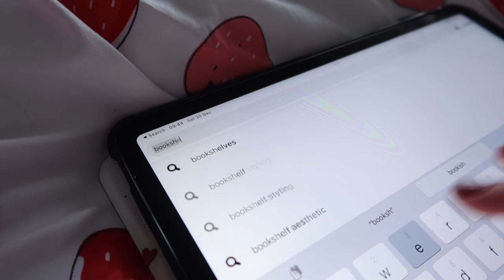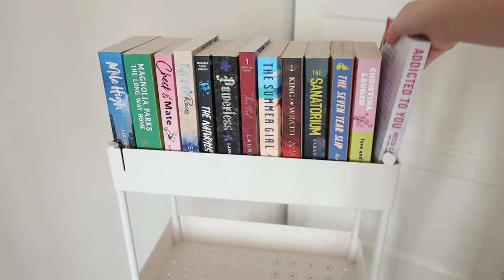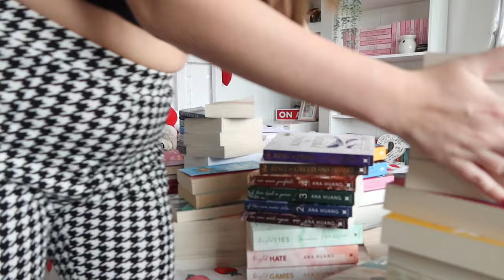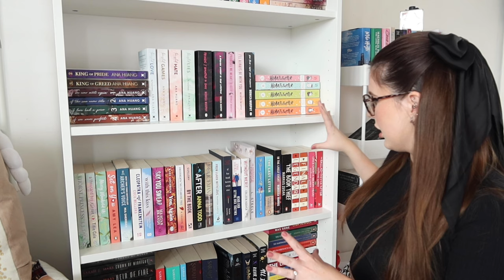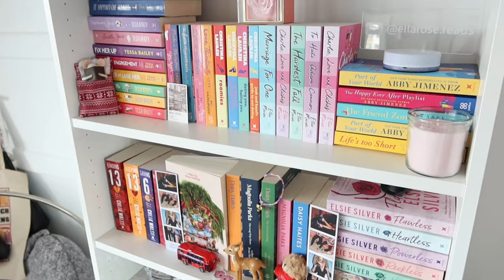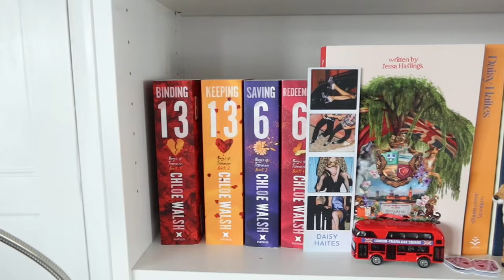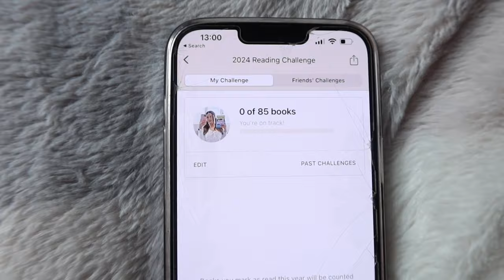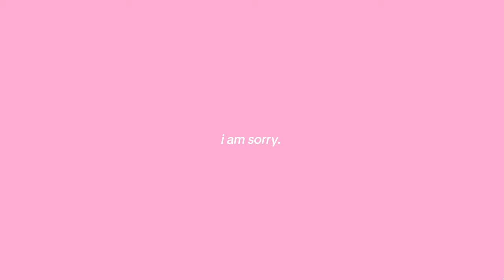2024 BOOKISH reset (vlog) 📖💌 bookshelf tour, goodreads goal, resetting for 2024 | Ella Rose Reads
Hey guys!!💐🌷🎀💌 It’s officially 2024, and for my first vlog of the new year I wanted to do a little reset and refresh of the bookish things in my life. In this video, you can see me change my room back, re organise my bookshelves and talk about my reading goals!

📖 BOOKS READ 📖

MY LINKS

MUSIC

- -——Q & A ——- - -

A: 21!

Q: Are you engaged?
A: Yes!💍

Final Cut Pro & Capcut (depending on video)

- -—TIME STAMPS——- -

00:00 intro
00:19 room decor
03:35 bookshelf one
04:55 bookshelf two
15:08 happy new year!
15:37 goodreads goal
17:71 other reading goals